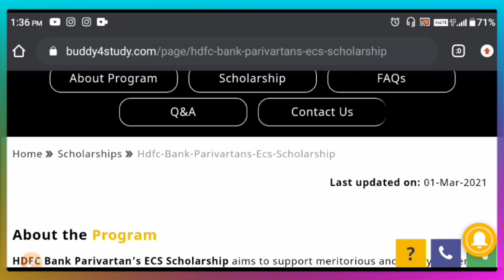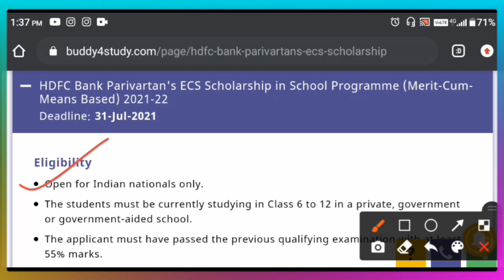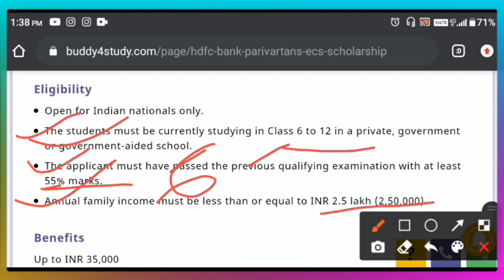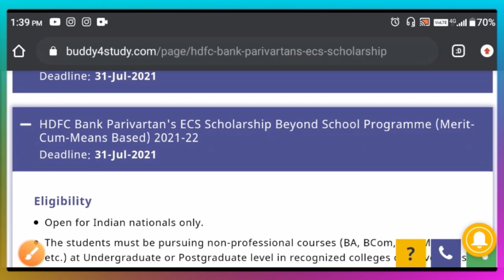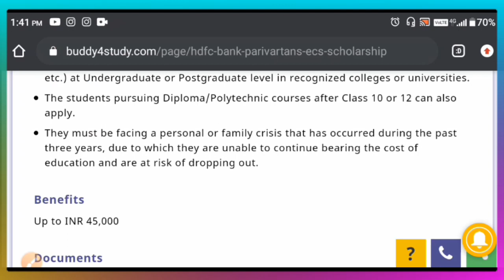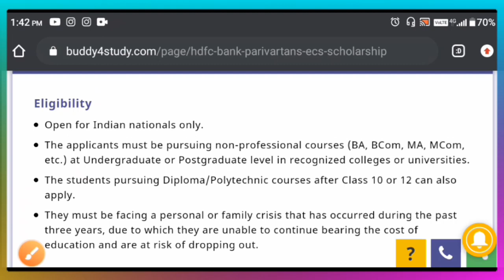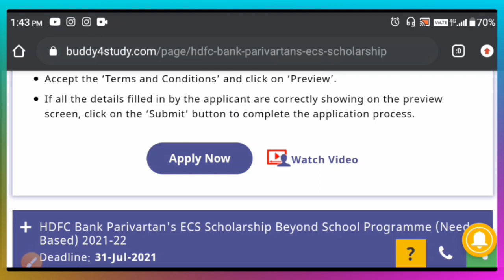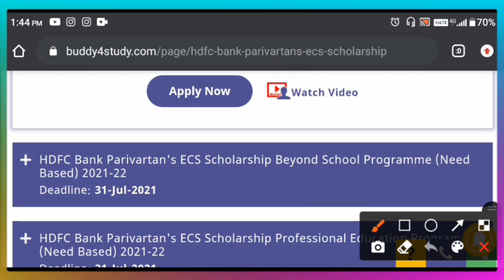HDFC Bank Parivartan ECS Scholarship 2021||🔥Class 6 to Post graduation||🔥Polytechnic, Deploma|🔥BA MA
HDFC Bank Parivartan ECS Scholarship 2021||🔥Class 6 to Post graduate|| 🔥Polytechnic, Deploma||🔥BA MA

with love 😘,
physics alltime.